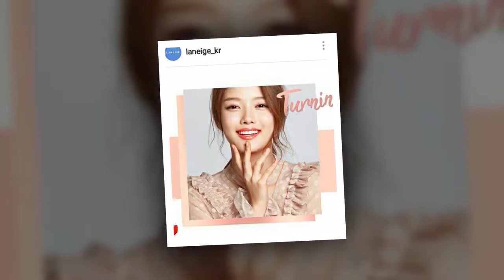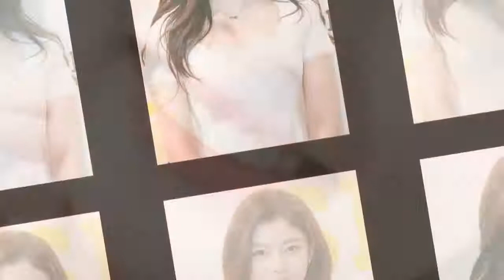Kim Yoo Jung 김유정 PH Fanclub